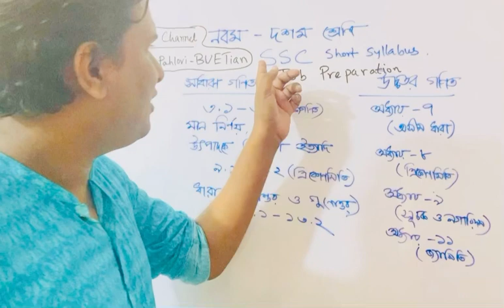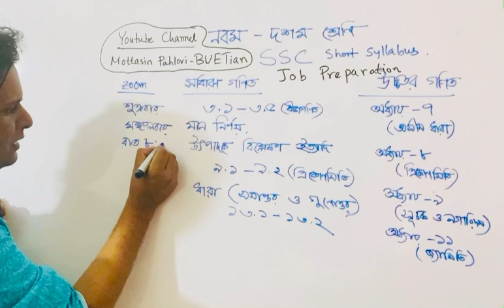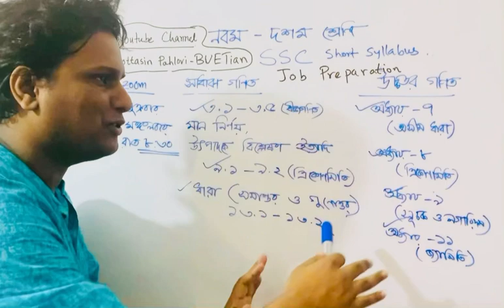বিনা টাকায় কোর্স | job preparation | ssc short Syllabus | নবম দশম গণিত ও উচ্চতর গণিত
job preparation | ssc short Syllabus | নবম দশম গণিত |নবম দশম উচ্চতর গণিত